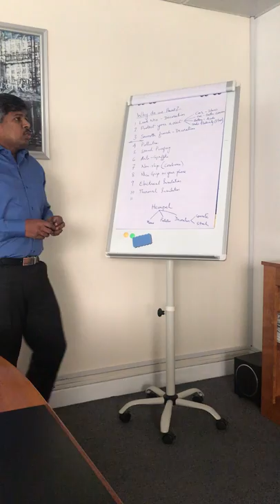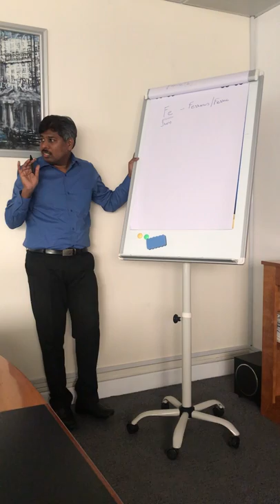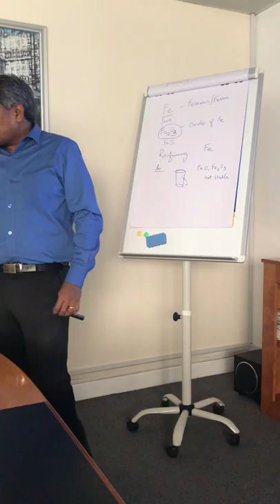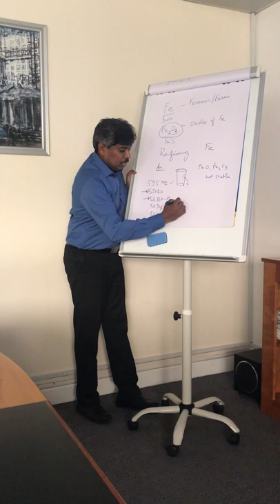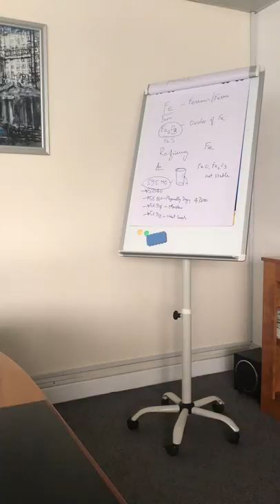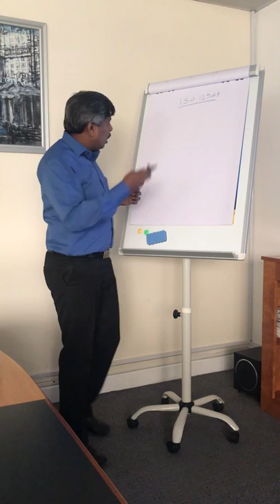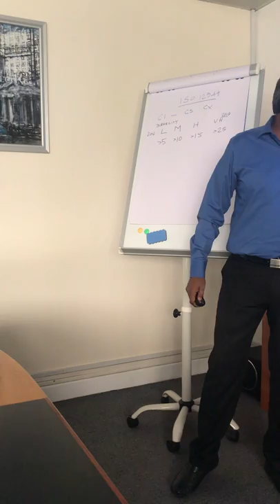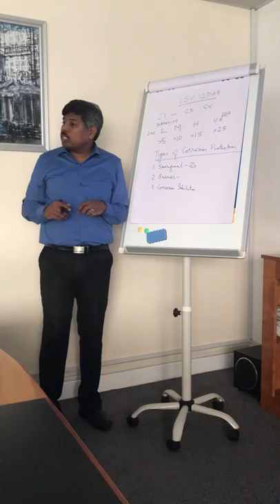Basic Corrosion protection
Short training on Coatings and corrosion protection
P.S - The market share information about the container coatings for Hempel is not correct. It is closer to 15%